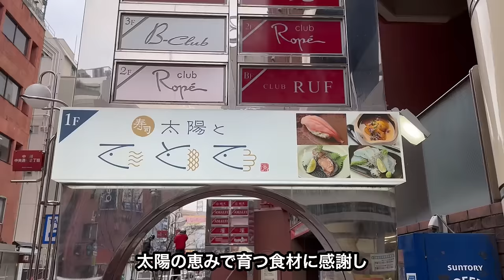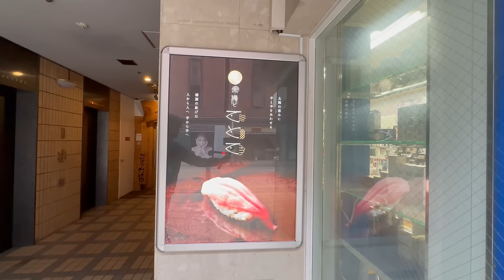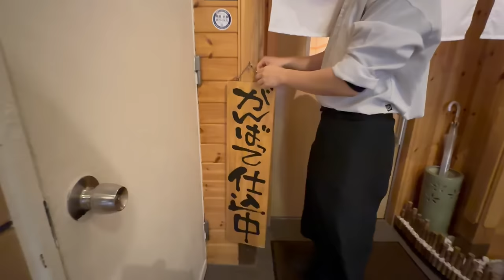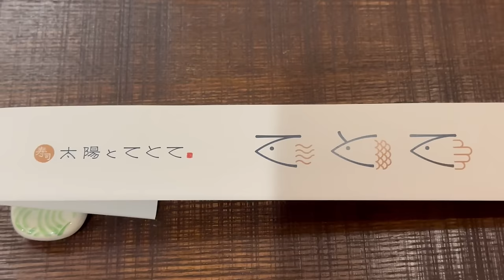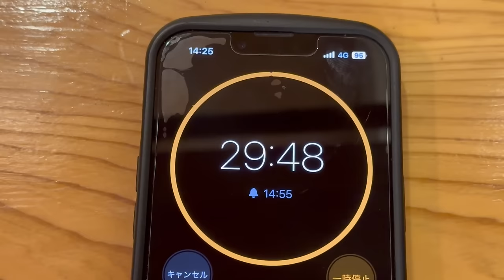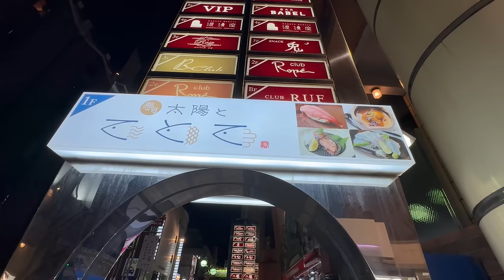福岡の寿司【大間のマグロ！白アマダイ！伊勢海老！】豪華食材の鮨が21品15000円‼Japanese “omakase” sushi restaurant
■太陽と てとて

住所：福岡県福岡市博多区中洲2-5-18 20ラインビル 1F

〇旬のおまかせコース21品　15,000円 (税込)
〇旬のおまかせコース18品　10,000円 (税込)